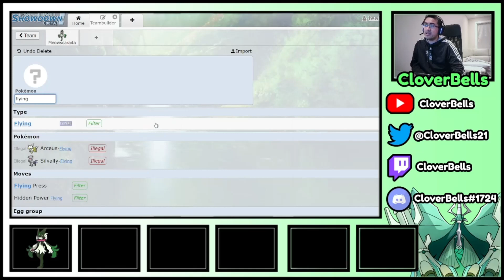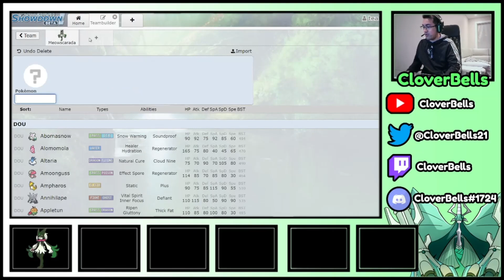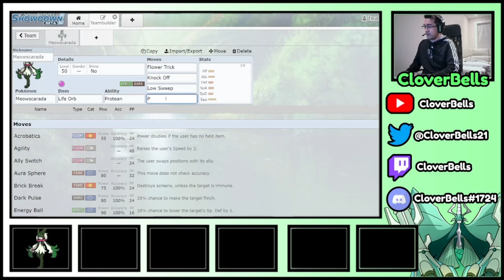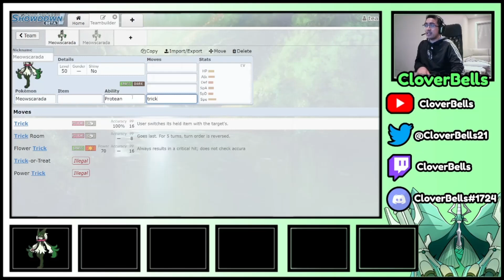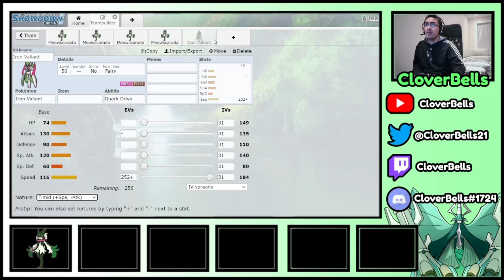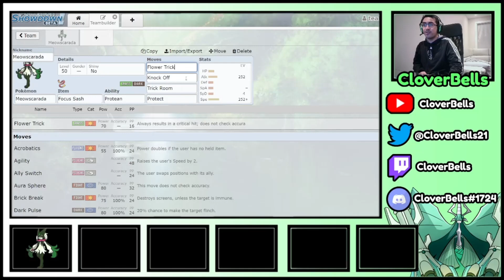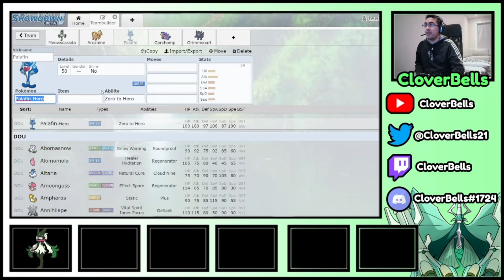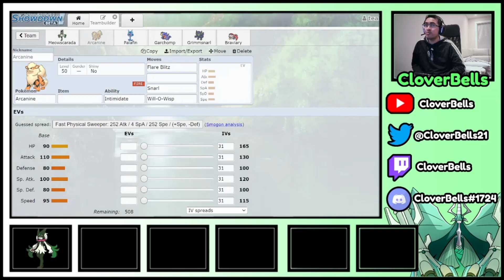How To Use Meowscarada! | VGC Spotlight | Pokemon Scarlet & Violet | Teambuilding Guide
Stream Layout & Animated GIFS by: Leo17!

In this video, we give the third and final starter of Pokemon Scarlet & Violet, Meowscarada, the spotlight treatment and determine the best possible way to try and use it for upcoming VGC competitive format. With a very fast speed and solid attack stat, Meowscarada falls under the physical sweeper category with a few useful tools, notably its signature Flower Trick which allows it to land a critical hit every time along with the infamous Protean ability. We offer a few sets in terms of EV, Item, and Moveset choices while also discussing potential threats to it in the metal. We end with soft-building a potential team for it that can utilize it.

Time Stamps:
0:00 - Introduction
1:38 - Base Stats Breakdown & Potential Threats
8:38 - Movesets, Items, & EV Spreads
22:39 - Potential Partners (Soft Teambuilding)